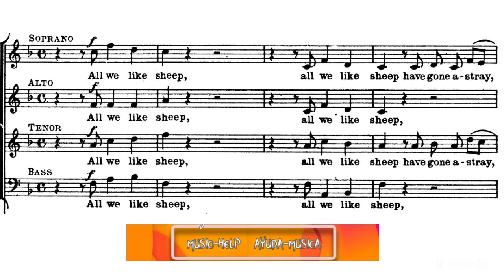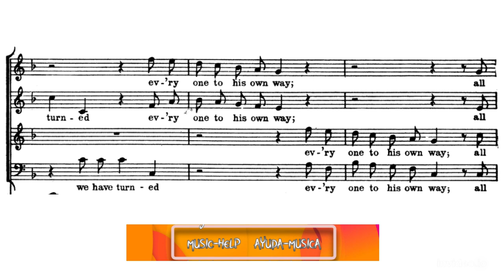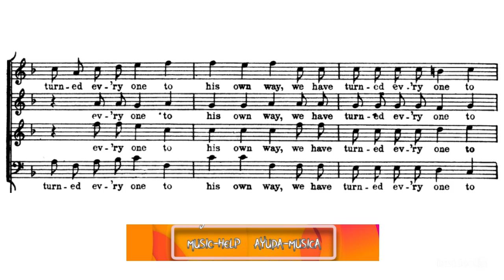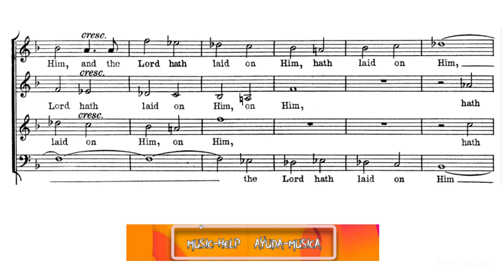Alto - All We Like Sheep Have Gone Astray - 26 - Messiah HWV 56 - Handel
Alto voice.

Voz de Alto.